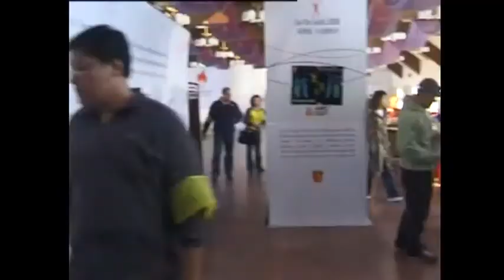Aston AMC 2007 (Blast From Our Past Series)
Video of the 2007 AMC  Team building. This part of our Blast from Our Past Series. Through then next couple of weeks we will be posting all kinds of fun videos from the past 7 years.